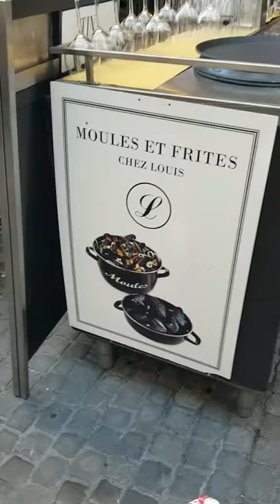11.08.2018 Hotel Biber City Backpacker revisited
Saturday 11th August 2018 about 7 pm on Niederdorferstrasse 5 in Zürich, Switzerland.
I had just left the Street Parade 2018 being held between Bellevueplatz and Bürkliplatz.  Was headed to the Brasserie Johanniter for supper like I did way back on Friday 4th July 1997.

Speaking of 4th July 1997, I stayed at the Hotel Biber City Backpacker.  It was cheap as I was making just DM 1,500.00 a month tax-free.  I stayed there because I could not find my way to my preferred place at Mutschellenstrasse 114 in Wollishofen on the other side of Zürich.  I stayed in a six bed dorm, managed to sleep until 7 AM before taking the train from Zürich HB to Milan, and back in 1997 it was in second class.  I bought a basic eight-function Victorinox knife before checking out.